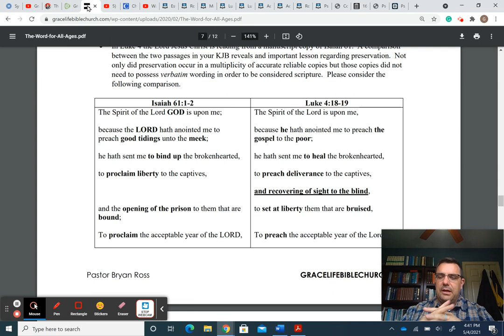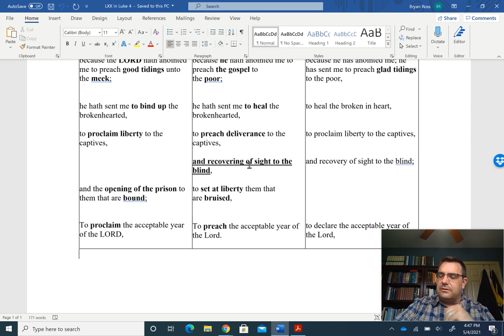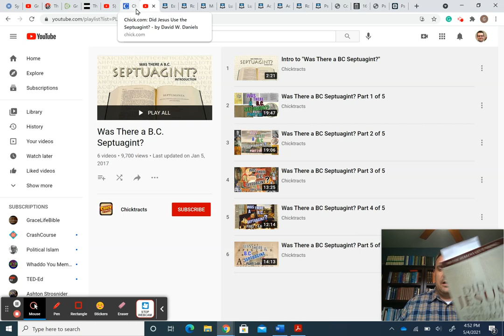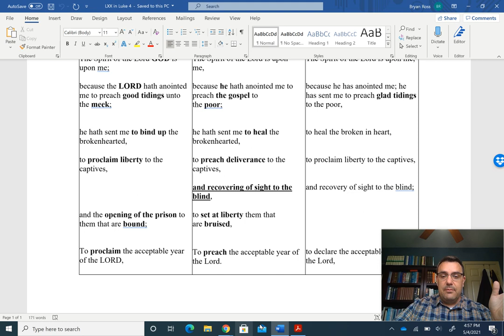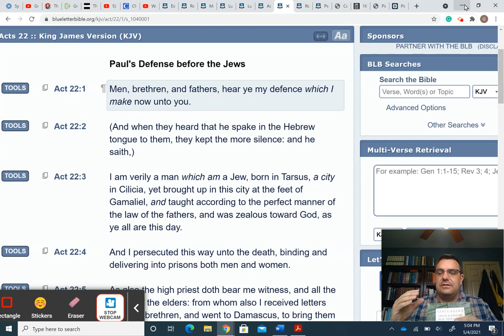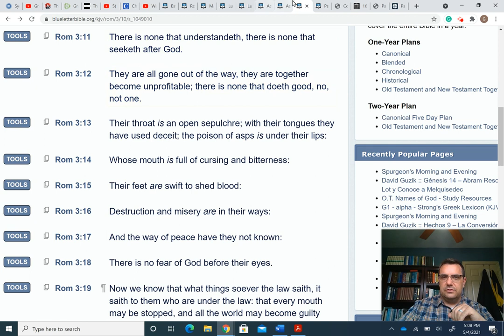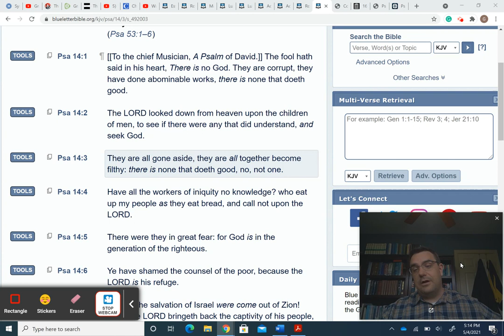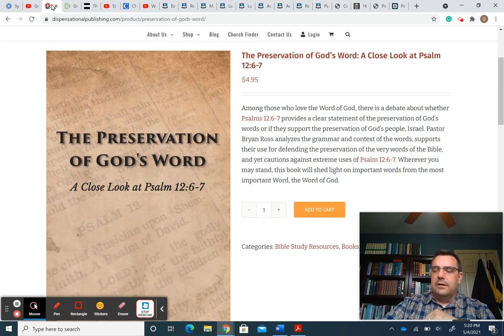6) The Word For All Ages: Did Jesus Read From the Septuagint in Luke 4?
Order a copy of our new book "The Preservation of God's Word: A Close Look at Pslam 12:6-7" direct from the publisher.

Did Jesus Use the Septuagint? by David W. Daniels

LXX reading of Psalm 14:3 containing the extra 48 Greek words and 6 verses from Romans 3:13-18.

Douay reading of Psalm 14:3 containing the extra 48 Greek words and 6 verses from Romans 3:13-18.

Catholic New American Bible from 1970 with the extra words dropped from Psalm 14:3.